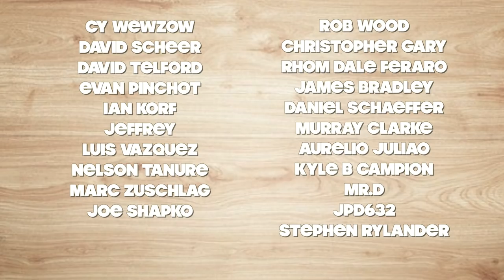How Good was Drazen Petrovic really ?